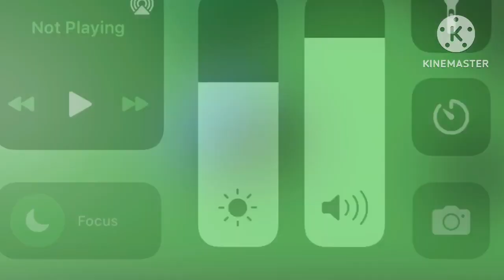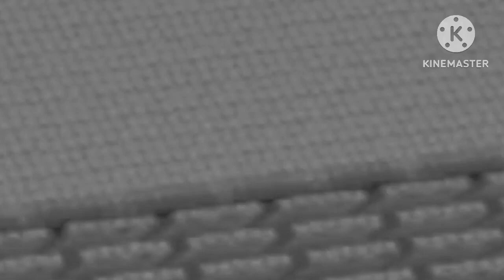(Is Me) (old English kid party singers) Gummy Bear Song Roblox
Music name:

The Gummy Bear Song